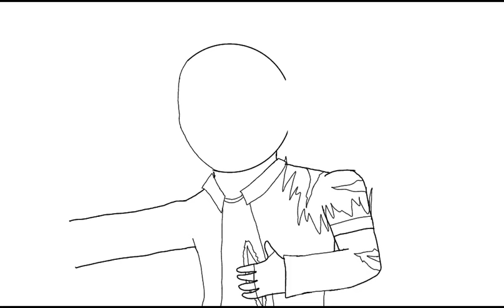espacial de los 90 suscriptores gracias